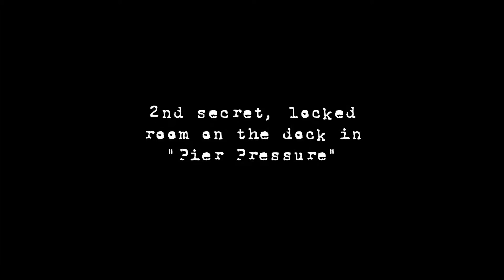Let's Play Kingpin: Life Of Crime EXTRAS: Missed secrets HD1080P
This video is kind of a "make up" (if you will) on a few secrets and one missed area from the walkthrough.
1- Store room in "Lizzies Problem"
2- Store room in "Pier Pressure"
3- Missed a small area in "Pier Pressure"

for all things to do with Kingpin ;)

What's cool about it:
Bloody, brutal, swearing-heavy combat - one of the first truly adult-oriented games
Impressive graphics and AI for its time
An Original Soundtrack by Cypress Hill

Overview:

As a thug beaten to the brink of death you have started your mission of revenge. You want to bury those bastards six feet under for what they have done to you, but to do so you need to start your own gang and recruit right from the streets. If a new gang member turns out to be a punk, blast him, and make room for new ones. Move up in the world, but watch out for the Kingpin, eventually you're going to have to take him on.

Somewhere in the past that never crossed paths with the future lies the world of the Kingpin. Burned out buildings and urban decay are the landscape. Local gangs roam the streets, protecting their turf and scooping out opportunities.

Recruit a gang of thugs and rule the streets, snuff out rivals with a single head-shot and watch them bleed to death. Or put them on fire and watch them suffer. You will deliver an extremely brutal and violent death to those who messed you up. Kill everyone who stands in your way and become new Kingpin - crime lord of every thief, murderer and dirty thug in the city.